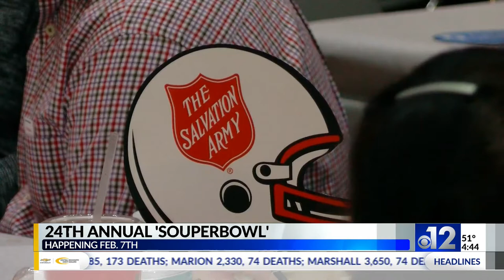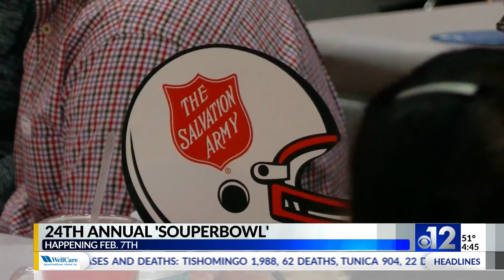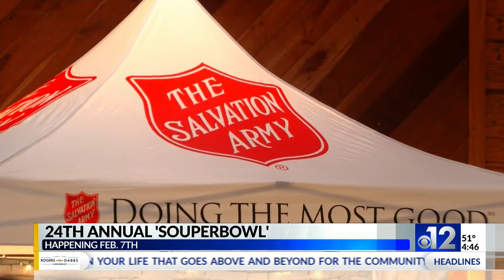Salvation Army to host SOUPer Bowl XXIV